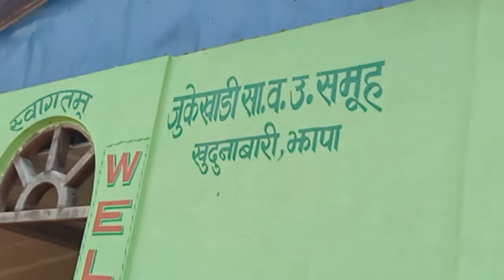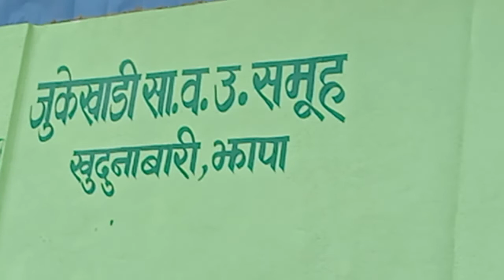कैदले पर्यापर्यटन क्षेत्रको सुन्दर दृश्य। Beautiful place Arjundhara-3, Jhapa.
अर्जुनधारा-३ स्थित कैदले पर्यापर्यटन क्षेत्रको दृश्य।